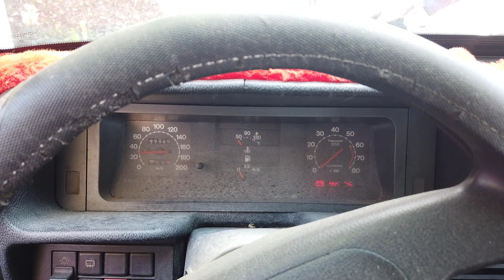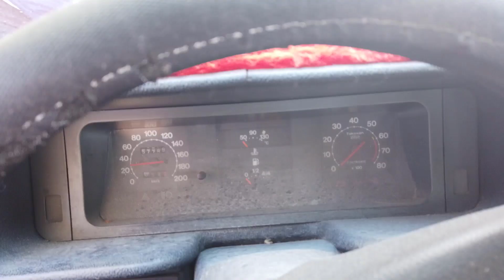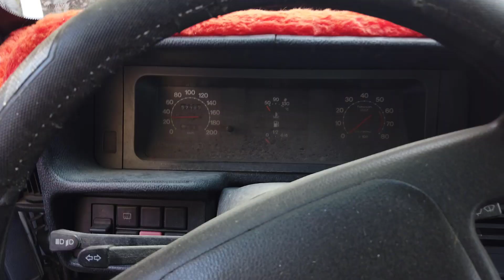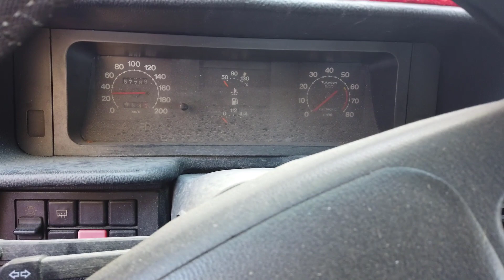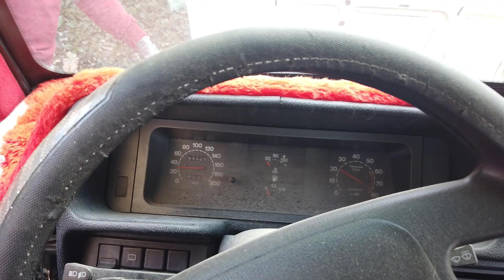15.000 TLYE HURDA TOFAŞ ALDIK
Ben Gökay, Nam-ı Değer Doblocu Gökay. Bireysel Kanalım ile Youtube'ye Başlamış oldum.
Bugün Böyle Bir Video ile Karşınızdayım. Umarım Beğenirsiniz. Keyifli İzlemeler.
Kalın Sağlıcakla..

Bu Arada Bütün Yorumlarınızı Okuyorum..

Montaj : Umut Tamirci